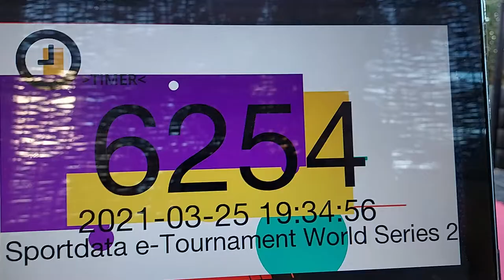Jasmine Ahmed Kanku Sho Sportdata E-Tournament 2021 S2